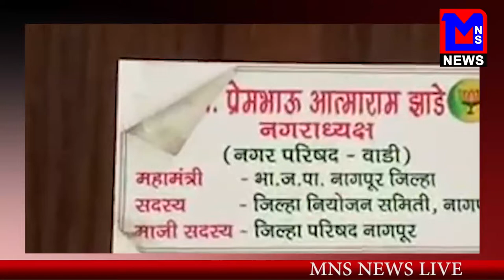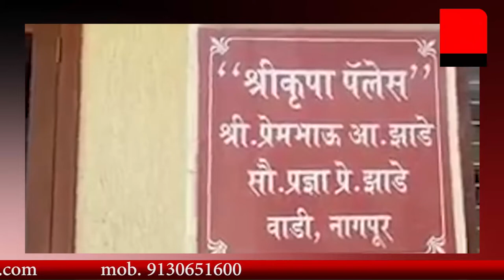नगराध्यक्ष्य झाड़े को हटाने की कवायद शुरू